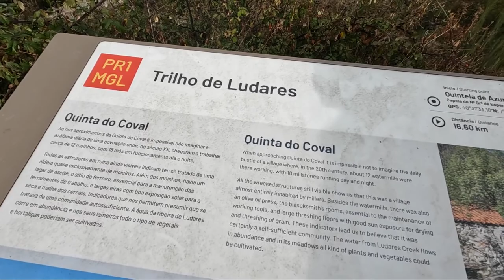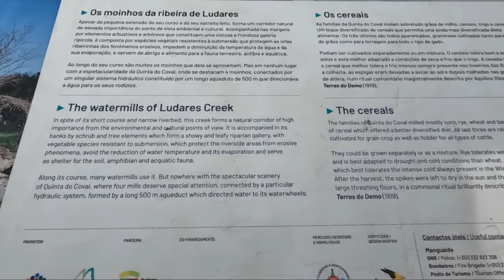QUINTELA DE AZURARA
And this time, i went for a visit to the hometown of my mother, my grand parents and also my great-grand parents.
This village named quintela, nearby mangualde and viseu is in fact desert with many of the houses colapsing.
It's such a pity, as the small village is a world of wonders, nature, their stonehouse and very friendly people.
trilho de Ludares no Coval (nearby abandoned small town), was 100 years ago, a town of prosperity with their watermills supplying flour for all surrounding villages, as raw material for making bread.
See you in another place in portugal